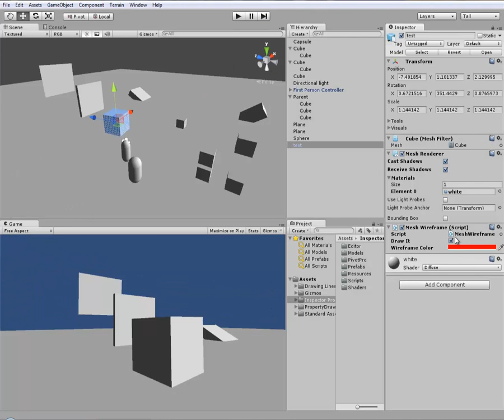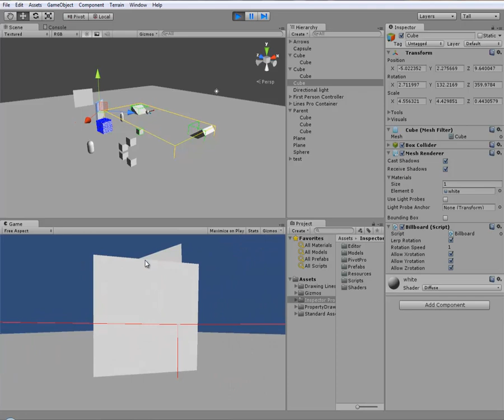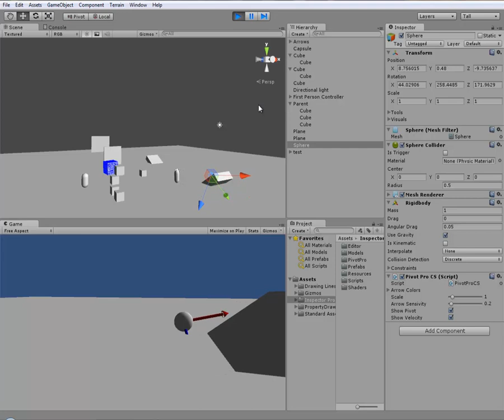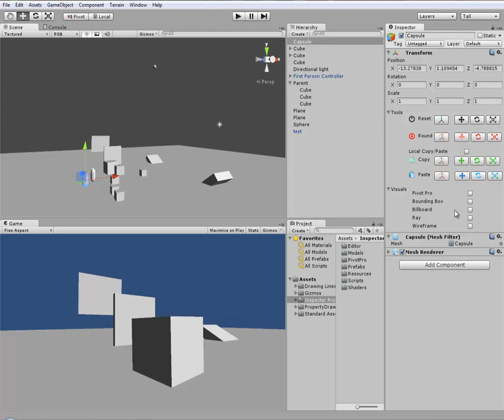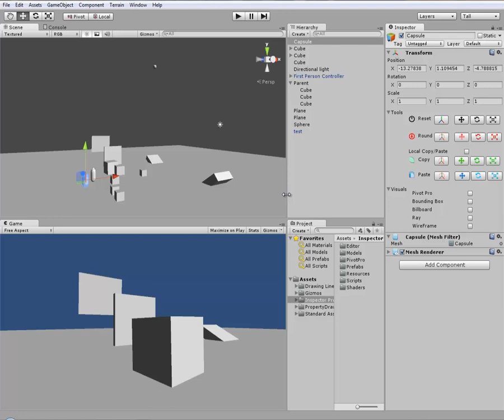Inspector Pro - Presentacion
Explicacion de la utilidad Inspector Pro para Unity 4, que se encarga de mejorar el inspector añadiendo más funcionalidades. Espero que os guste.